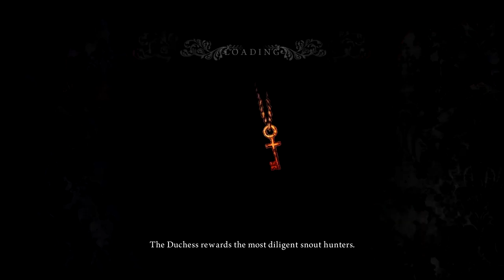Alice: Madness Returns - Part 21 - Further Up The Mountain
A wild video appears, watch it to see what its about!

This is my playthrough of Alice: Madness Returns. (The sequel to American McGee's Alice) The Madness Returns is a third person puzzle / action / adventure game that is most definitely not for the feint of heart!